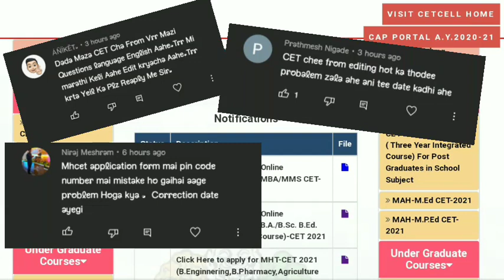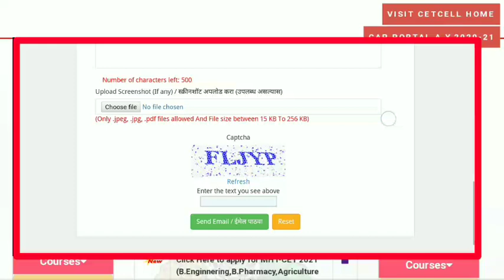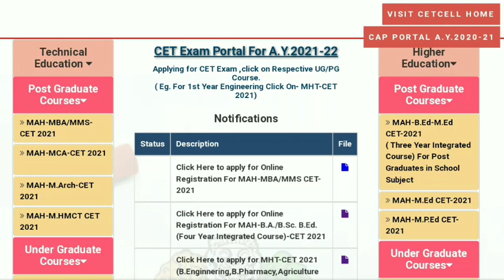🔴 MHT-CET 2021 Very Important 💥 || Don't Do This ❌